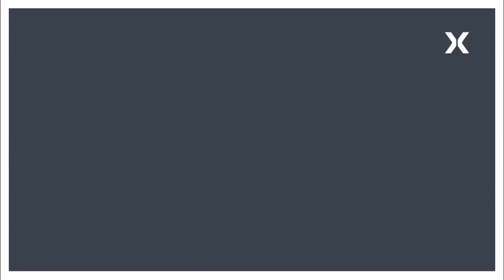SCINTIX Biology-Guided Radiotherapy at Hackensack Meridian John Theurer Cancer Center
Patients with primary and metastatic lung and bone cancer will soon have access to a novel radiation therapy treatment option called SCINTIX biology-guided radiotherapy. Hackensack Meridian John Theurer Cancer Center will be one of the first cancer centers in the world to utilize a dual-treatment modality to track the unique biology of the cancer itself to guide radiotherapy delivery, even in tumors that are moving.

Our doctors will precisely direct radiation to the tumor site in real time, allowing for same-day treatment of multiple tumors. The state-of-the-art technology combines proven positron-emission tomography (PET) imaging and a radiation therapy linear accelerator, thus transforming cancer cells into biological beacons for radiotherapy delivery — making the treatment effective, convenient and safe while minimizing radiation exposure to healthy tissue.